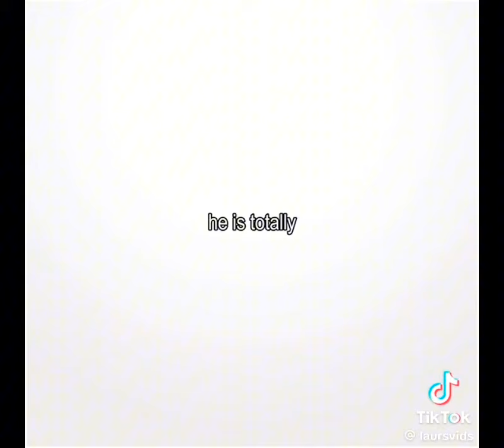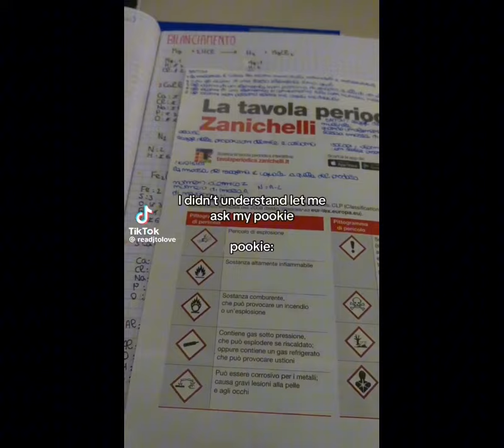Joost Klein Tiktok compilation